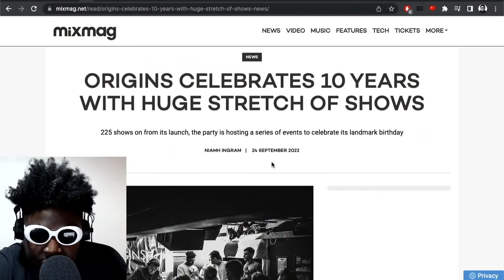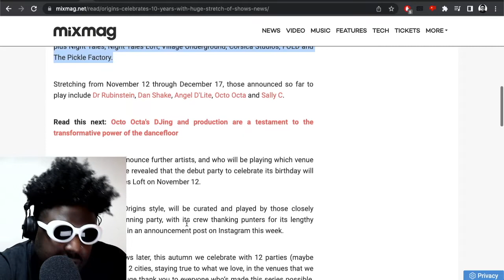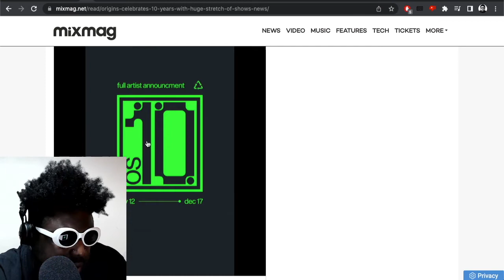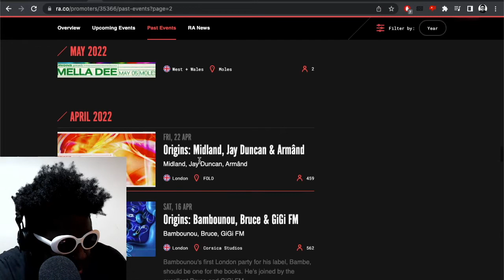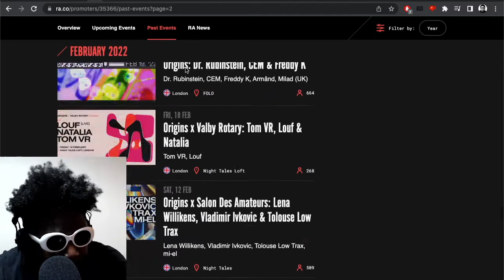Origins celebrates 10 year anniversary with 12 shows across 12 venues